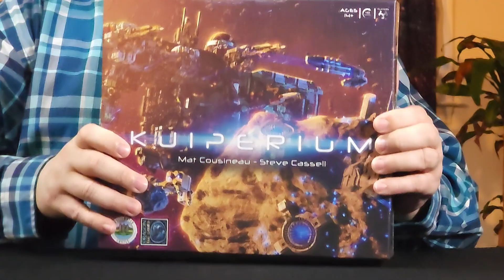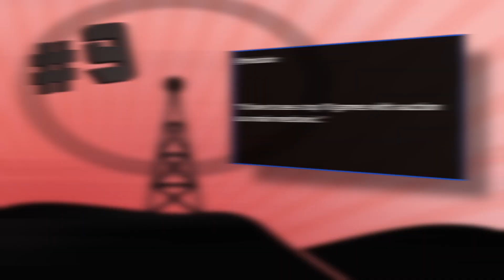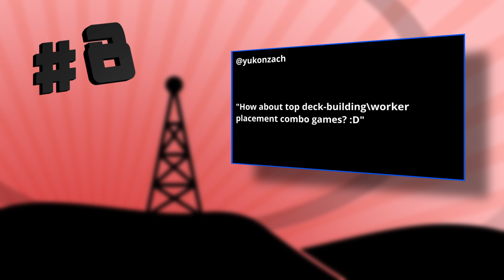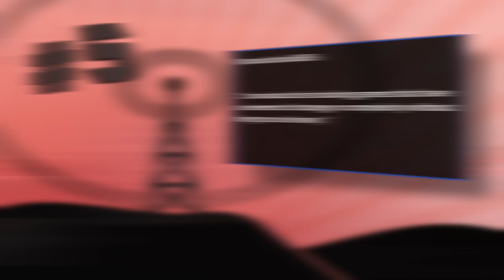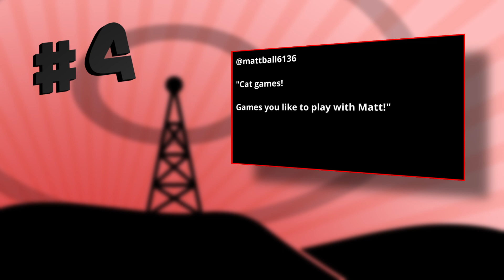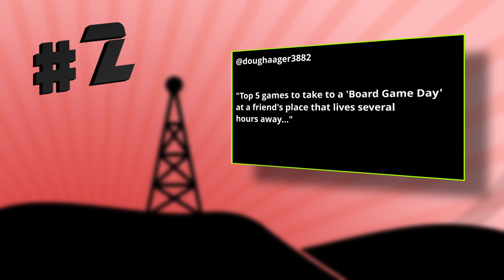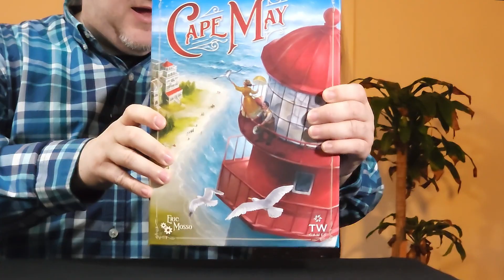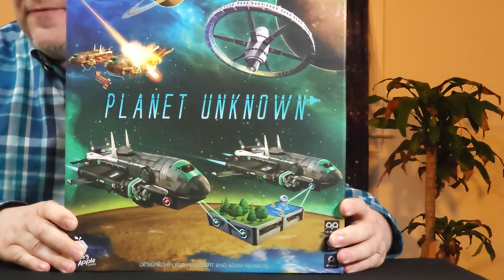The Weekly Ratchet - Tabletop Toolbox - Ep 5 - Voidfall, Galactic Cruise, and a Top 10 of Top 10's?!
Here we are, into the second month of the Weekly Ratchet!!

This LONG episode is all about YOU!  Because most of what I tackle today is the Question of the Week from last week, in which I asked you all to suggest topics for which I could do a Top 10!  Did yours make the list?!

I also talk about new games I've acquired, new games I'm backing on Kickstarter or Gamefound, and also games I've played over the past week!  I hope you enjoy!!

Thanks so much for the feedback and responses from the last episode!  Keep it coming!!!

Cheers!

00:00 - Intro
00:26 - Newly Acquired Games
03:26 - Crowdfunded Games
06:40 - Question of the Week!!
42:51 - Recently Played Games